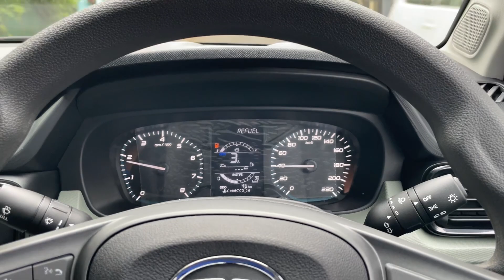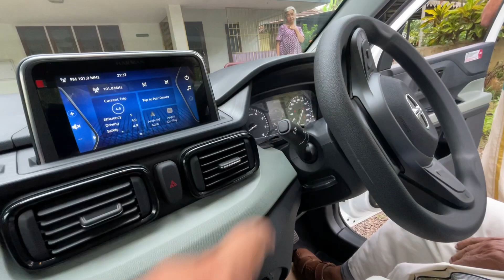Tata punch ഡെലിവറി കസ്റ്റമർ എക്സ്പീരിയൻസ്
For more details about salesTata cars

Me JAYARAJ working as a sales consultant
Mk motors Tata car dealership kottayam
Kodimatha